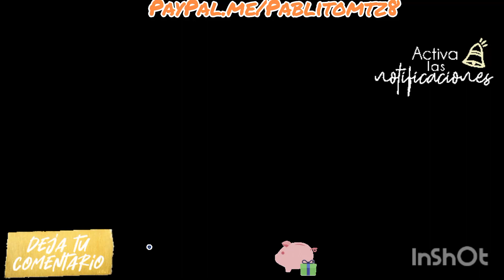JUAN VERDUZCO qepd DON CAMERINO Un primer ACTOR y su mejor VILLANO en la telenovela LA GATA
VIVÍR DE AMOR

PARA DONACIONES Y APOYOS AL CANAL A SEGUIR CREANDO CONTENIDO:
DEJEN SU BONITA PROPINITA - BANAMEX 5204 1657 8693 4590

CANAL DE DIFUSION EN FB
Ya tenemos Canal de WhatsApp para que estés enterade de los nuevos videos de telenovelas Únete!

NO PRETENDO INFRINGIR DERECHOS SOLO DIFUNDIR ENTRETENIMIENTO

LES DEJO AQUI ABAJO OTROS VIDEOS QUE LES PUEDEN INTERESAR